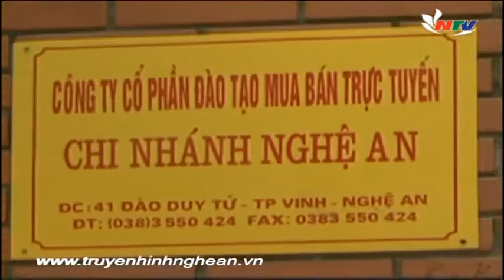Những đóa hoa trên Quê hương Bác